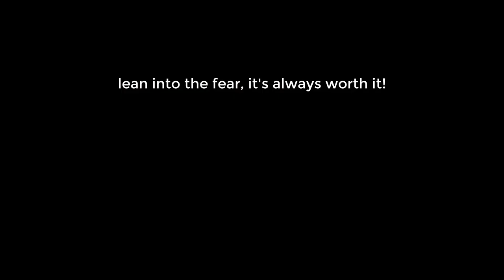SAYING YES TO OPPORTUNITY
Season 4, Episode 15 of the VLOG